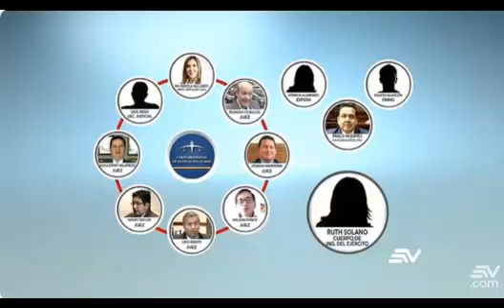Exasambleísta entre los detenidos por Caso Purga 4/3/24EC